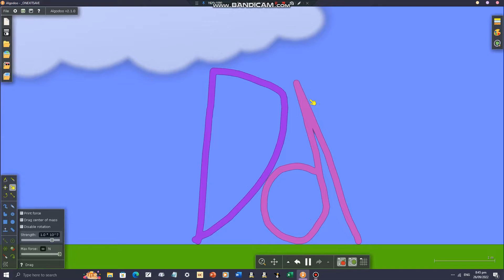Polish Alphabet Algodoo Just